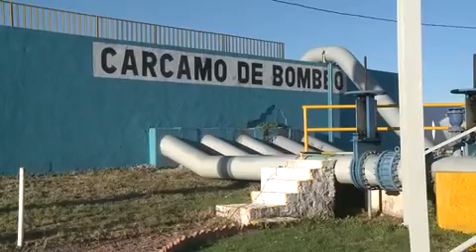Retiran malos olores de la Planta de Aguas Residuales